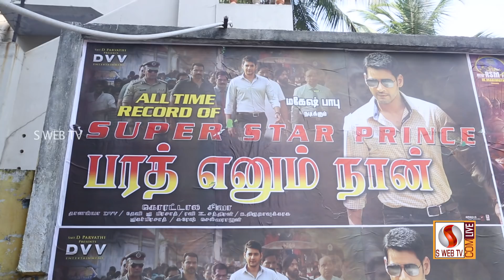Bharat Ennum Naan Tamil movie | Makkal Review | MAHESH BABU |SIVA KORATALA | KIARA ADVANI | S WEB TV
Bharat Ennum Naan Tamil movie | MAHESH BABU |SIVA KORATALA | KIARA ADVANI |R. SARATHKUMAR |  S WEB TV